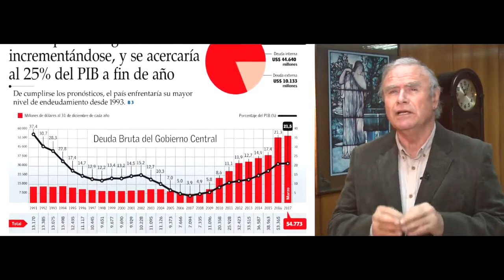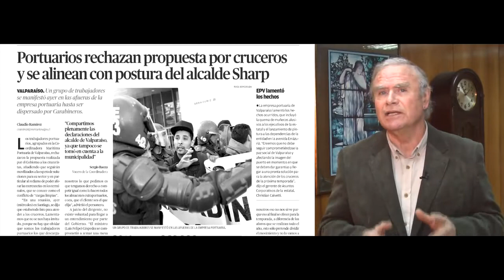Bono de EPV a eventuales para atender cruceros es subsidio ilegal asegura García